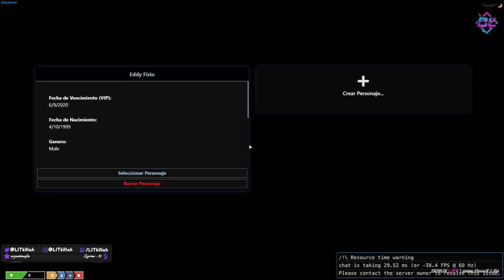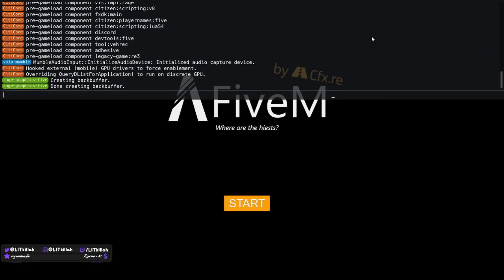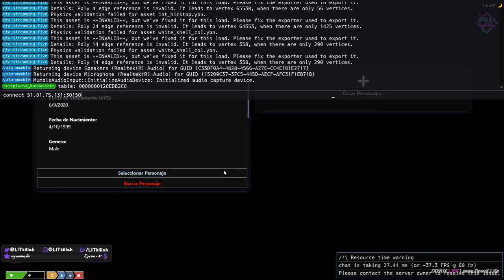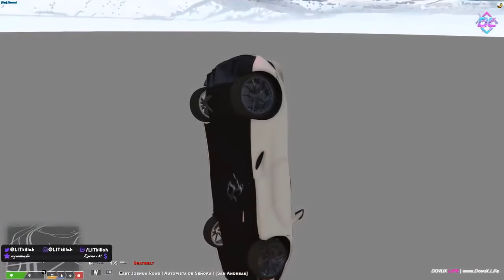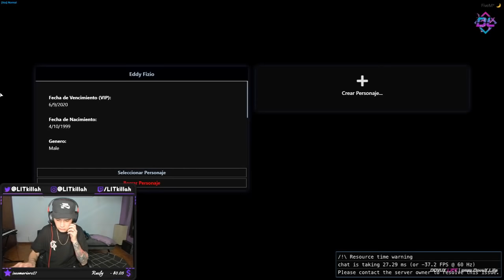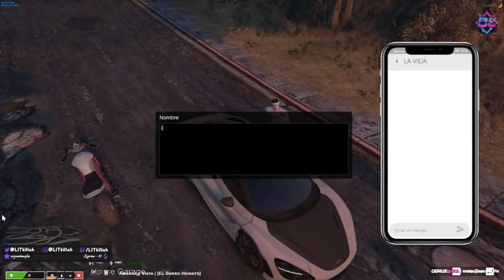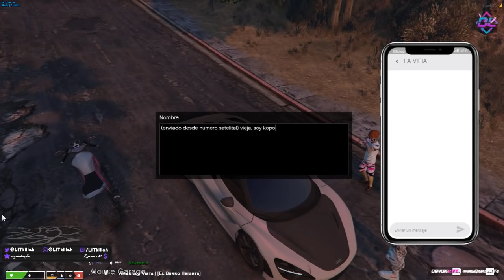LIT KILLAH GTA LOS DE NEGRO SE CAGAN | ✟LA CRUZ✟ #4 - 2/3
LOS DE NEGRO SE CAGAN

FECHA DE STREAM: 4 AGOSTO

👉TODOS LOS STREAMS DE LIT KILLAHCON SU BANDA LA CRUZ DE LA CUAL ES EL JEFE RESUBIDOS EN YOUTUBE. LOS ANTERIORES TAMBIEN ESTAN EN EL CANAL DEL #1 AL #70